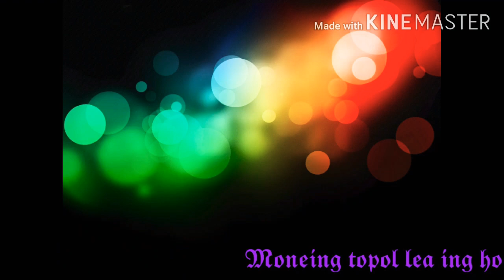Sanam dulariya leka new santali sad heart breaking💔 status video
This is a sad whatsApp status video 🎥
Santali status videos, santali likee & tik tok video,